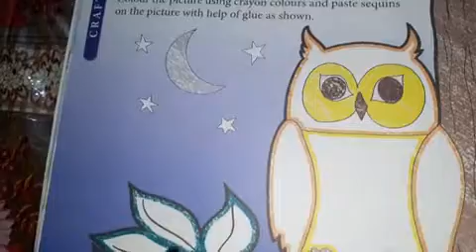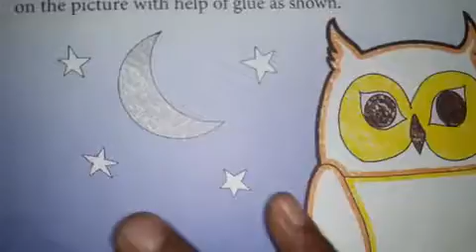Class -2 Art